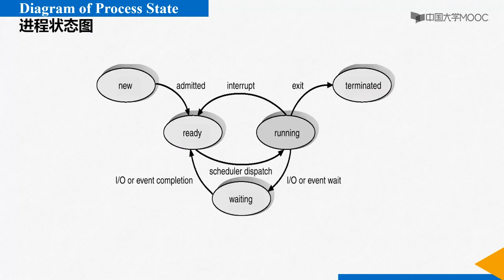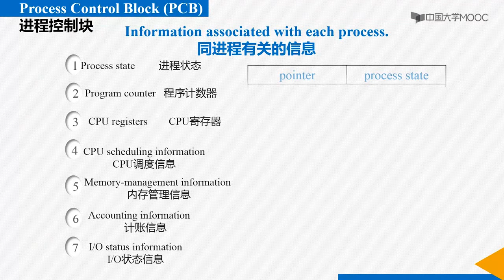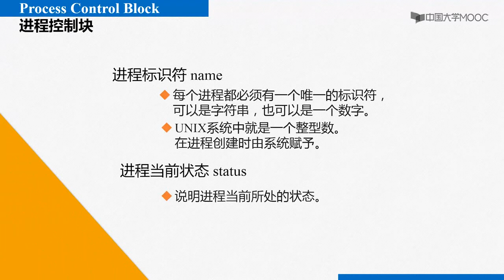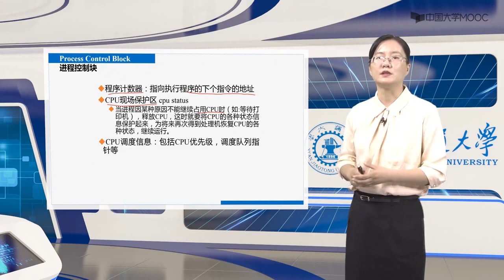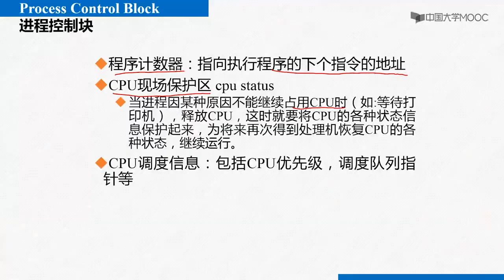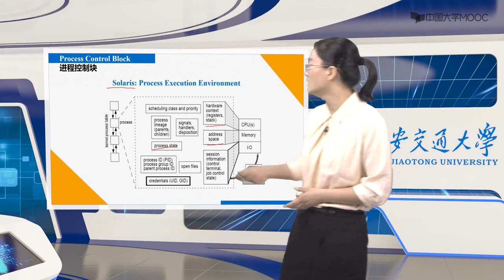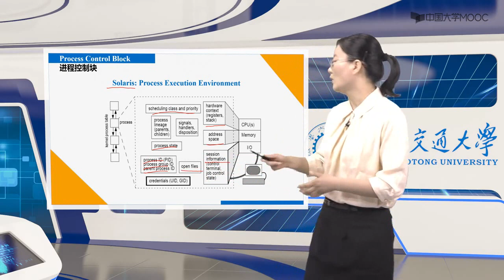3 3 进程控制块PCBHD【进程】